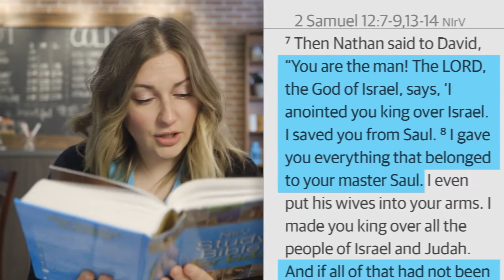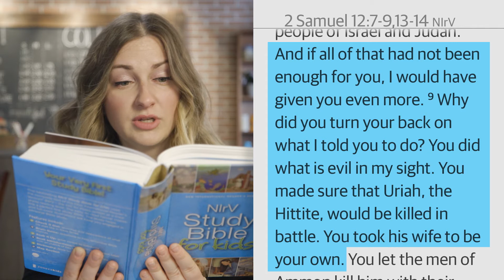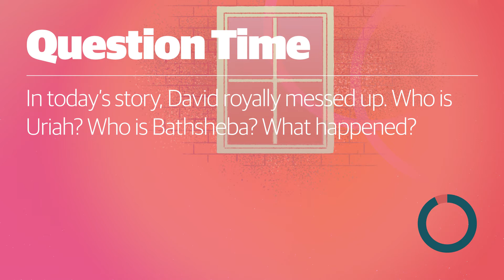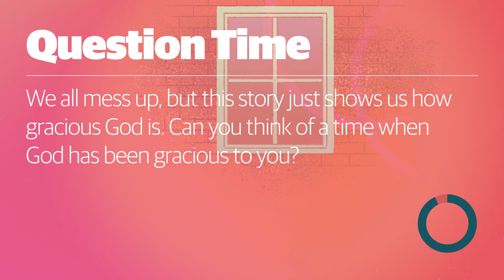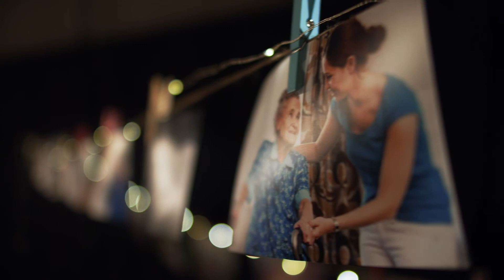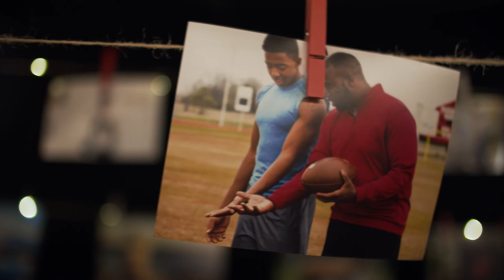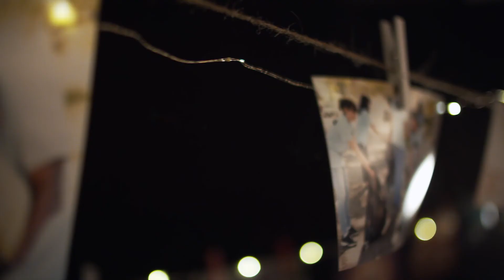2 Samuel King David | Junior High: Episode 03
2 Samuel King David | Junior High: Episode 03
Dan & Chris | God Story with Liza
Life Story with Qimora

One Story | Year 4, Series 3